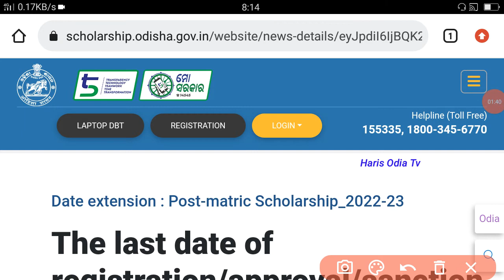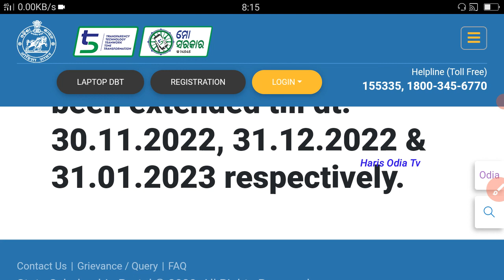State Scholarship 2022-23 || State Scholarship Online Apply Last Date ?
Breaking News || State Scholarship Odisha 2022 Last Date Extend || Post Matric Scholarship 2022-23 @HarisOdiaTv

ବନ୍ଧୁଗଣ ବର୍ତ୍ତମାନ ସମୟରେ ଷ୍ଟେଟ scholarship , post matric scholarship ର ଆବେଦନ ସମୟସୀମା କୁ ବୃଦ୍ଧି କରାଯାଇଛି ଯେଉଁ ମାନେ ଆବେଦନ କରିନାହାନ୍ତି ଆବେଦନ କରିନିଆନ୍ତୁ । ଏବଂ ଭିଡିଓ ଟିକୁ ନିଜ ସାଙ୍ଗସାଥୀ ମାନଙ୍କ ପାଖକୁ ସେୟାର କରନ୍ତୁ plz ଯାହା ଦ୍ଵାରା ସେମାନେ ମଧ୍ୟ ଆବେଦନ କରିପାରିବେ ।

Your Queries 👇👇👇

post matric scholarship 2022 last date
post matric scholarship renewal 2022-23
post matric scholarship 2022 online apply
post matric scholarship apply online
post matric scholarship 2022 kaise bhare
post matric scholarship reject hone ke baad kya kare